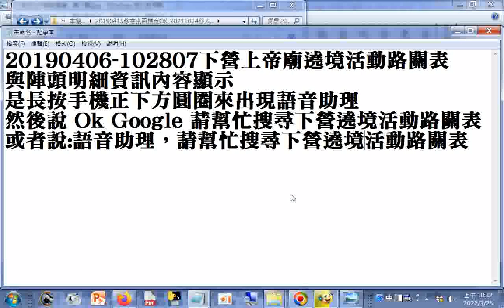20190406#下營上帝廟遶境活動路關表與陣頭明細資訊內容顯示是長按手機正下方圓圈來出現語音助理然後說Ok Google(或者20220403說 語音助理)請幫忙搜尋下營遶境活動路關表